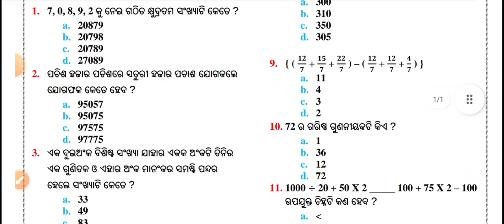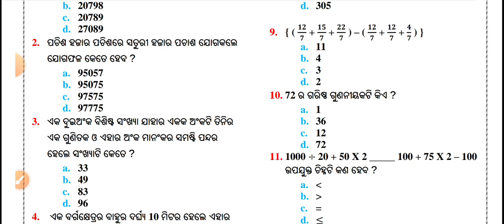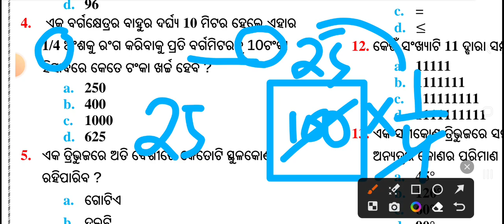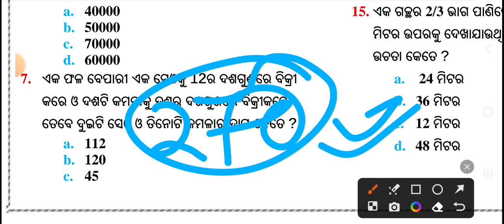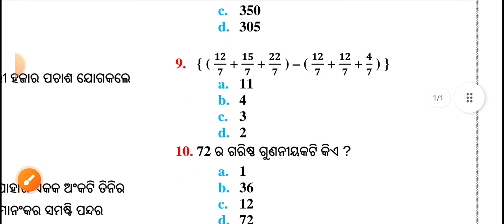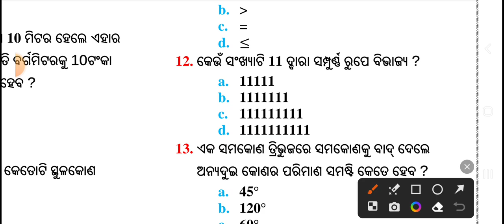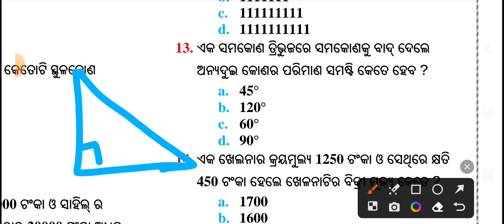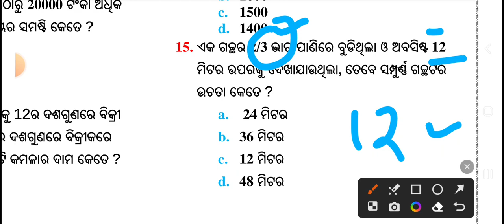adarsha vidyalaya entrance exam 2023-24 model paper | oav entrance exam 2024 class 6 model paper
adarsha vidyalaya entrance exam 2023-24 | adarsha vidyalaya entrance exam class 6 question paper |
Model Paper Adarsha vidyalaya entrance exam 2023-24 | oav entrance exam 2024 class 6 | oav entrance
ADARSHA VIDYALAYA ENTRANCE TEST MODEL QUESTION PAPER | OAV ENTRANCE TEST 2024 | OAV MODEL PAPER |
OAV entrance test 2024 model paper | ADARSHA VIDYALAYA ENTRANCE TEST 2024 | OAV QUESTION PAPER |
OAV MODEL PAPER | ADARSHA VIDYALAYA ENTRANCE TEST 2024 | OAV QUESTION PAPER | OAV ENTRANCE TEST |
Ehi video resocial science ra ଭାରତର ସ୍ବାଧିନତା ଆନ୍ଦୋଳନ ra eka model paper discuss karajaaichhi.
adarsha vidyalaya entrance exam 2023-24 class 5,
oav entrance exam model question paper,
oav entrance exam 2024 class 6 questions and answers,
adarsha vidyalaya entrance exam 2023-24 class 6,
adarsha vidyalaya entrance test,
adarsha vidyalaya entrance exam 2023-24 english,
adarsha vidyalaya entrance exam 2023-24 class 5 math,
adarsha vidyalaya entrance exam 2023-24 question paper,
ADARSHA VIDYALA | oav entrance test 2024
 oav mode paper science model paper
oav 2024 PAPER english model paper
OAV ENTRANCE TEST 2024 |
 OAV MODEL PAPER | OAVS EXAM 2024
oav entrance exam 2024 class 6,
oav entrance exam 2023 class 6class 6
adarsha vidyalaya entrance exam questions,
class 6 adarsha vidyalaya english,
oav exam 2024,adarsha vidyalaya exam,
adarsha vidyalaya entrance exam 2024-25
,oavs exam date 2023,class 5 adarsh question,
class 5 adarsha exam question answer,
5 class adarsha exam 2024,
5th class adarsha exam 2023 question answe,
5th class adarsh question paper,
oav exam 2023,oav exam 2024,
oavs exam date 2024,
oavs exam preparation
,oav answer key 2023,oav question answer 2023,
oav question answer 2023,oav exam 2024,
odisha adarsha vidyalaya exam question,
adarsha vidyalaya online apply 2024,
oavs exam question 2024,oav online apply,
5 class adarsha exam 2024,
5th class adarsha exam 2023 question answe,
5th class adarsh question paper,